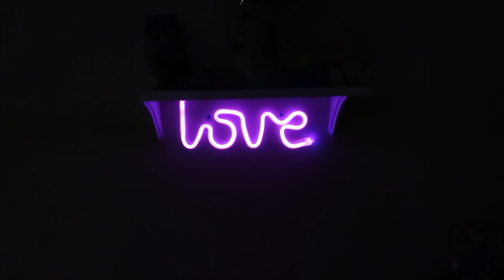GETTING READY FOR SURGERY!!